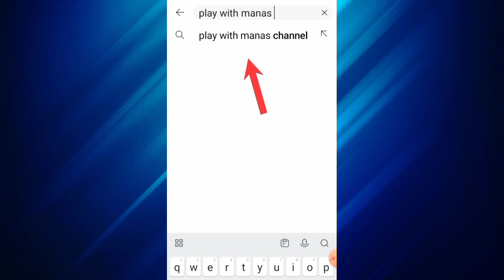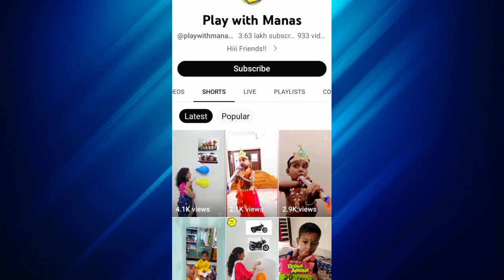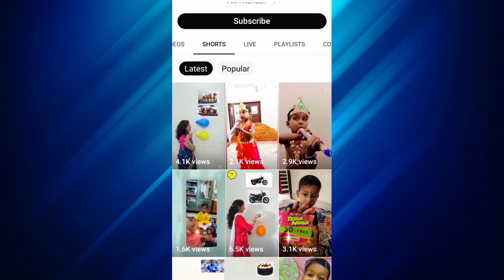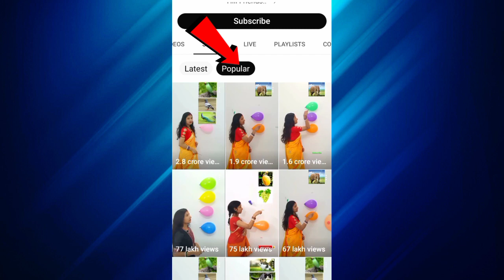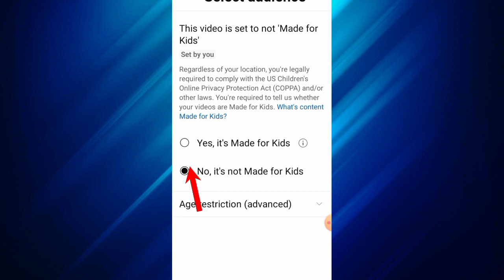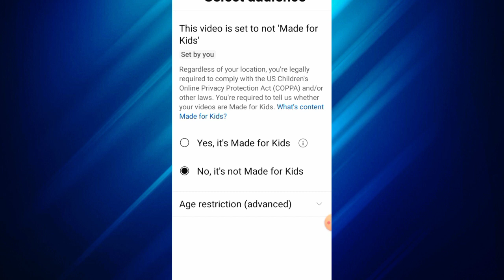बिना मेहनत के बनाओ चुटकियों में ऐसा वीडियो | new channel idea for kids content |play with manas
play with Manas Ki Tarah video Kaise banaen
play with Manas ke jaisa video ko kaise banaen
news channel idea for kids videos
copy pest Karke Paisa Kaise kamae
copy paste channel for kids videos
play with Manas Ki Tarah videos kaise taiyar karen
how to create kids content videos
news channel idea
news channel ideas for kids videos
copy pest Karke kids videos Kaise banaen
Bina mehnat Karke Paisa Kaise kamae
Bina mehnat ke chutkiyon mein kids video Kaise banaen
how to make YouTube videos for kids
copy pest new channel idea
Bina mehnat Ke YouTube se Paisa Kaise kamae
kam mehnat Karke YouTube se Paisa Kaise kamaya wala channel